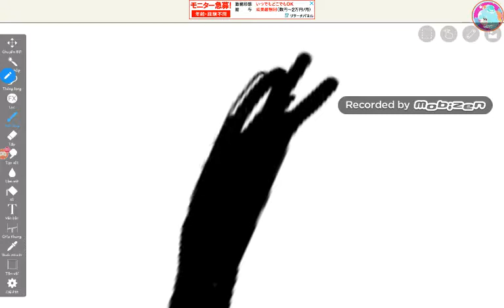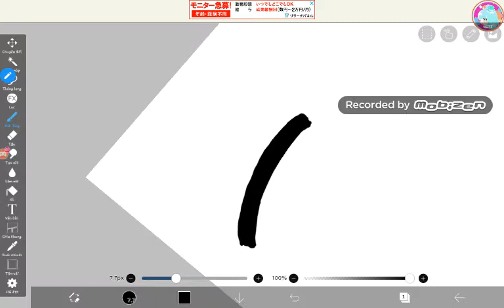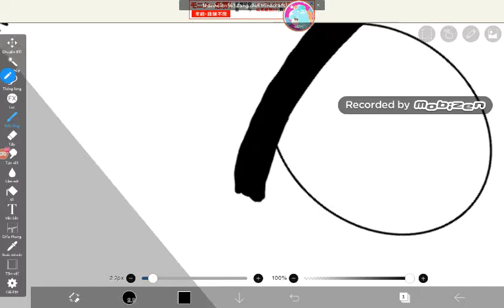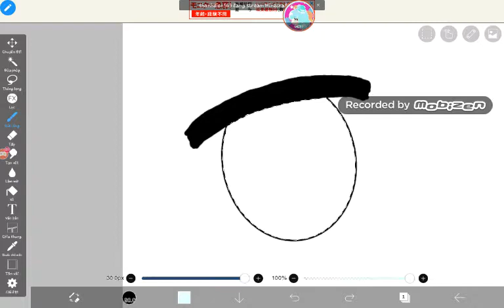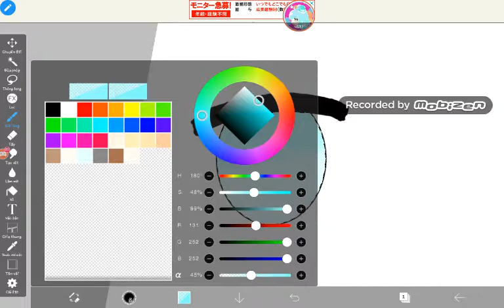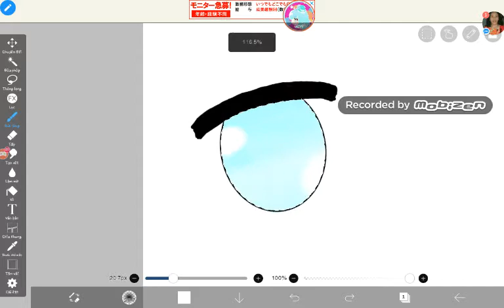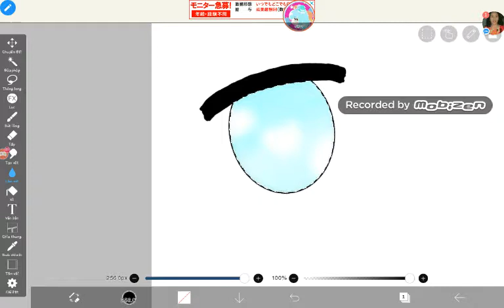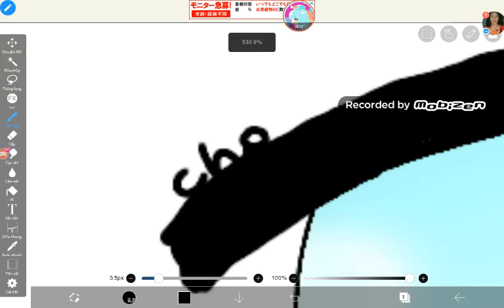Top những cách vẽ ngu người của choco|ep1|choco chan